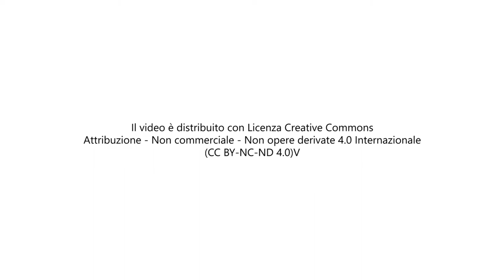Elena Zecchin | ARTISTA - 🌍 Name Climate Change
Elena Zecchin | ARTISTA
“Uso vernici che ripuliscono l’aria. Voglio essere dalla parte della storia, di chi ci ha provato"